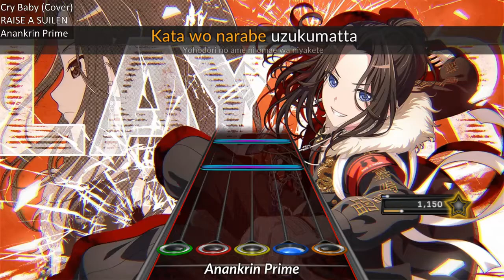[No Audio] BanG Dream! - Cry Baby (Cover) | CH/GH3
[song]
name = Cry Baby (Cover)
artist = RAISEN A SUILE
anime = Tokyo Revengers OP
genre = J-Pop
year = 2022

- Black Highway
- Black Transparent Highway
- Black Transparent Rainbow Lines 1 Highway
- Black Transparent Rainbow Lines 2 Highway
- Black Transparent Rainbow Lines 3 Highway
- Rainbow Lines 1 Highway
- Rainbow Lines 2 Highway
- Rainbow Lines 3 Highway
- White Transparent Highway
- White Transparent Rainbow Lines 1 Highway
- White Transparent Rainbow Lines 2 Highway
- White Transparent Rainbow Lines 3 Highway
Please, extract file .rar to folder Clone Hero

yg mau request bikin chart custom song, monggo klik (ingat ya request bikin chart sekarang ga gratis)

My Chart's Commission =
Google Drive : -
Mau Clone Hero ?
spek pas2an bisa main clone hero dengan lancar & banyak fitur kek kaya RB & GHL terbaru
Mau Guitar Hero 3 mod Anime 2021?